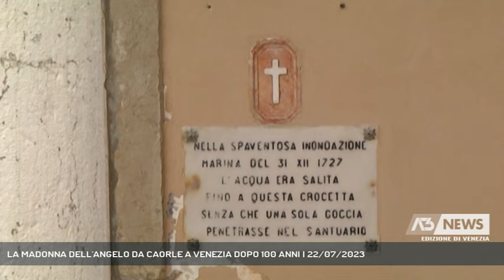LA MADONNA DELL'ANGELO DA CAORLE A VENEZIA DOPO 100 ANNI | 22/07/2023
A3 NEWS Venezia 22/07/2023 - CAORLE - Questa mattina, dopo 100 anni, è tornata simbolicamente a Venezia la Madonna dell'Angelo di Caorle che è arrivata in Canal Grande e poi alla Basilica della Salute. Nel pomeriggio il Patriarca Francesco l'ha riaccompagnata a Caorle.  || Dopo 100 anni la nuova statua della Madonna dell'Angelo, donata nel 1923 dall'allora Patriarca di Venezia Cardinale Pietro La Fontaine è tornata, per qualche ora a Venezia dopo un corteo acqueo. Accolta sul molo dal Patriarca di Venezia, monsignor Francesco Moraglia, è seguito un momento di preghiera in Basilica della Salute.La statua è stata accompagnata dall'arciprete del Duomo di Caorle monsignor Danilo Barlese fino alla Salute. Nel pomeriggio il ritorno in Duomo a Caorle, con la messa presieduta in Duomo a Caorle, dal Patriarca Francesco, sia questa sera che domani mattina alle ore 9 - Intervistati DON MARCO ZANE (DIRETTORE UFFICIO COMUNICAZIONI SOCIALI PATRIARCATO DI VENEZIA) (Servizio di Lorenzo Mayer) - Segui Antenna Tre anche sul digitale terrestre! Visita il sito